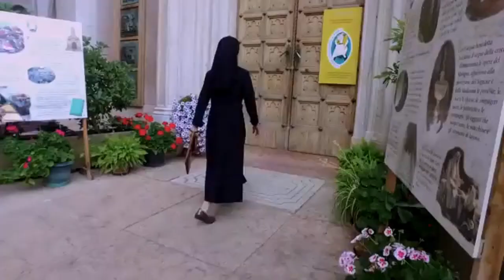Madonna della corona/Spiazzi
Il Santuario della Corona è luogo di silenzio e di meditazione, sospeso tra cielo e terra, celato nel cuore delle rocce del Baldo. Documenti medievali attestano che già intorno all’anno Mille nell’area del Baldo vivevano degli eremiti legati all’Abbazia di San Zeno in Verona e che almeno dalla seconda metà del 1200 esistevano un monastero ed una cappella dedicata a S. Maria di Montebaldo accessibili attraverso uno stretto e pericoloso sentiero nella roccia. Una pia tradizione collocava la nascita del Santuario della Madonna della Corona nel 1522, anno in cui la scultura qui venerata sarebbe stata miracolosamente traslata per intervento angelico dall’isola di Rodi, invasa dall’armata mussulmana di Solimano II, ma la datazione viene smentita dall’esistenza, nei recessi dell’attuale Santuario, di un dipinto di una Madonna con bambino, di fattura trecentesca, che costituì la prima immagine venerata nell’originaria chiesetta, che da essa prese nome. Tra il 1434 ed il 1437 S. Maria di Montebaldo, passò in proprietà ai Cavalieri di San Giovanni, o del Santo Sepolcro, presenti a Verona dal 1362 come commenda di San Vitale e Sepolcro, che conservarono la proprietà del Santuario fino allo scioglimento con provvedimento napoleonico nel 1806. A questo periodo sembra risalire il gruppo in pietra della Pietà poi venerata come Madonna della Corona. Alta 70 centimetri, larga 56 e profonda 25, la statua è in pietra locale dipinta. La statua poggia su un piedistallo recante la scritta “HOC OPUS FEClT FIERI LODOVICUS D CASTROBARCO D 1432”, tradizionalmente considerata come prova che la statua venne fatta realizzare e donata alla Corona nel 1432 da Lodovico Castelbarco, proveniente da una nobile famiglia roveretana. Nei quattro secoli di gestione, la Commenda trasformò radicalmente la Madonna della Corona, facendola diventare un autentico Santuario capiente ed accessibile grazie alla sistemazione del ponte in legno di accesso a valle (1458) e alla costruzione sopra la preesistente di una nuova chiesa, di circa 18 metri per 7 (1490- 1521). Nel corso del Cinquecento vennero realizzate le due scale di accesso tuttora visibili: la più ampia, di 556 gradini, che dalla fonte di Spiazzi, poi denominata “Fonte dell’Indipendenza”, scendeva al ponte del tiglio, e quella più stretta, di 234 gradini, ricavata nella roccia lungo l’originario strettissimo percorso che conduceva dal ponte alla chiesa.
Questo luogo è la meta ideale per chi desidera unire momenti di preghiera e serenità interiore a occasioni per rilassarsi e godere in tutta tranquillità degli spettacoli che la natura può offrirvi in questo luogo incantevole.

Il Santuario si trova a Spiazzi in una delle località più suggestive dell’alta Italia. Sorge aggrappato sulla roccia dei monti che lo circondano, a 774 metri sul mare, a strapiombo sulla valle dell’Adige.

Il Santuario diocesano di Verona della Madonna della Corona è aperto tutto il tempo dell’anno con i seguenti orari:
Novembre – Marzo: dalle ore 8.00 alle ore 18.00
Aprile – Ottobre: dalle ore 7.00 alle ore 19.30

Hai mai provato AIRbnb?registrati tramite il mio link e riceverai uno sconto fino a 52 Euro sul tuo primo viaggio!!